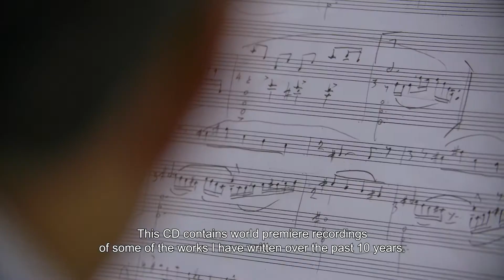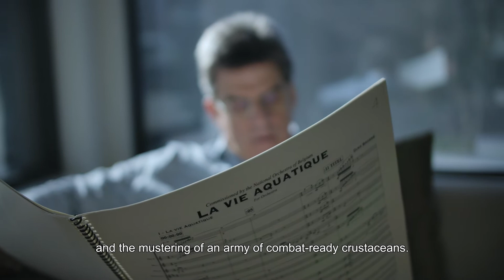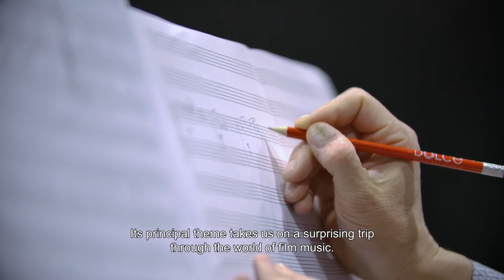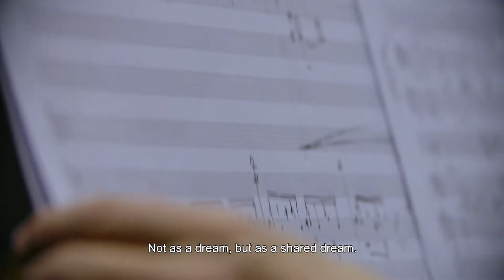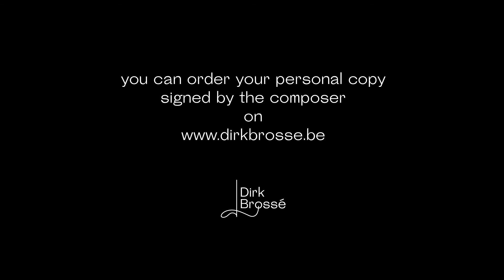Dirk Brossé - A Symphonic Journey from Philly to Utopia - trailer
Trailer for AR 019: A Symphonic Journey from Philly to Utopia: music by Dirk Brossé, played by Brussels Philharmonic.

Album out now: antarctica-records.eu